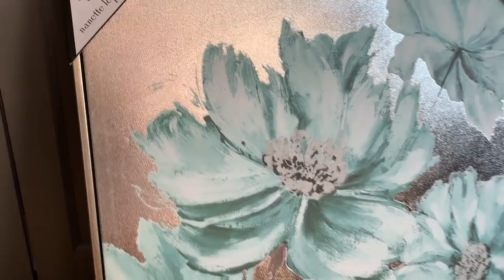HAUL para decorar mi baño || Decoración de baño